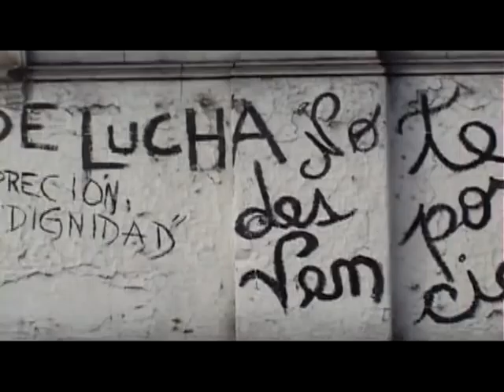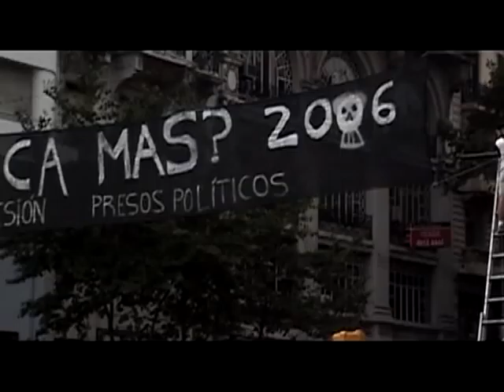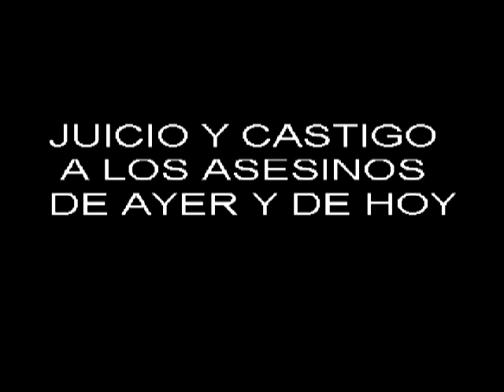VIDEO CLIP DE CONTRAVIENTO 2006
TRES CORAZONES Y LUCHADORES PIQUETEROS CARAJO!!!